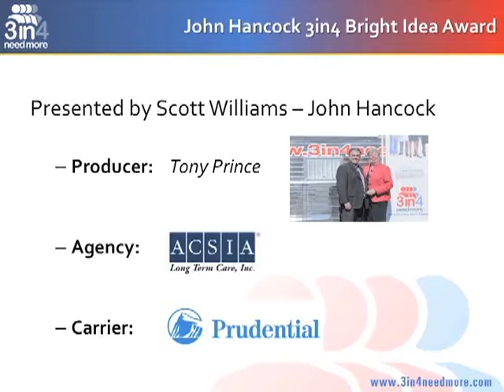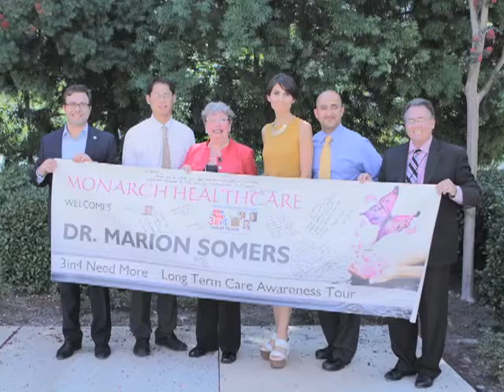John Hancock 3in4 Bright Idea Award 2012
- John Hancock Presents the "John Hancock 3in4 Bright Idea Award"